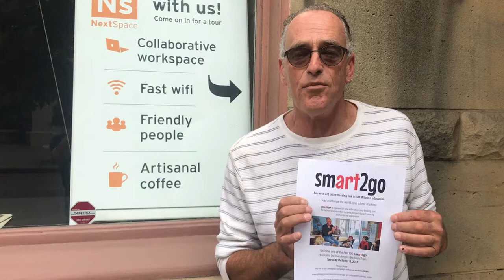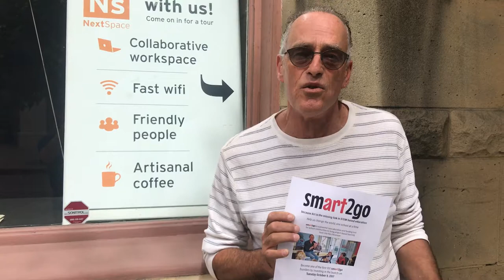smart2go Indiegogo Campaign Launch invite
Help us change the world, one school at a time.

smart2go is a powerful new education and funding tool for school communities to bring project-based learning back into the classroom.

Become one of the first 100 smart2go founders by investing in the launch on Tuesday October 9, 2017

Please share the link to our Indiegogo campaign with your networks NOW!